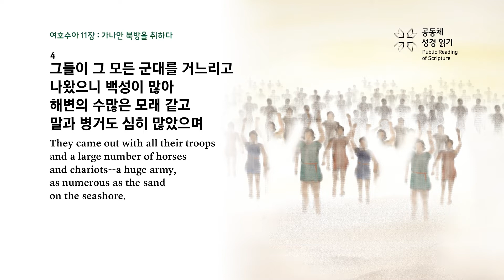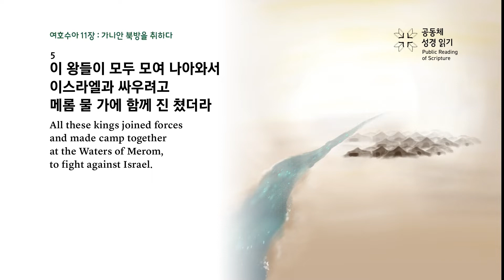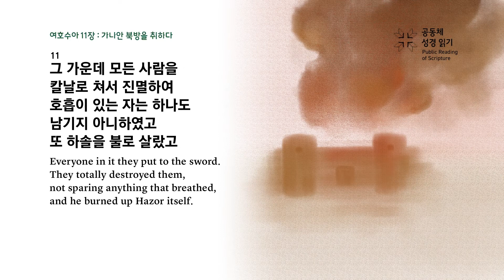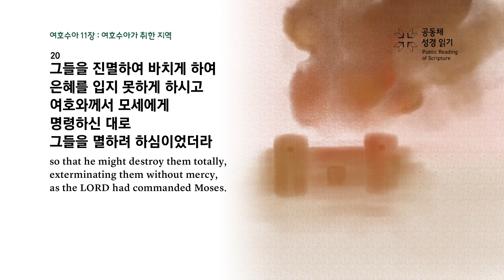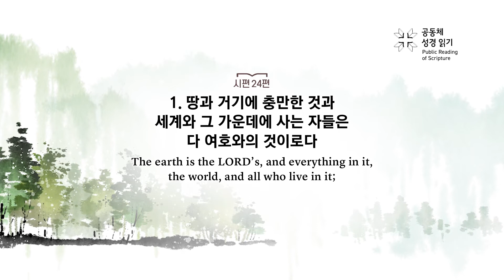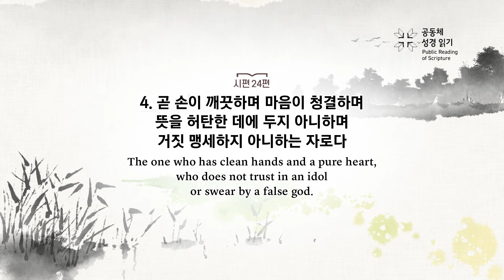PRS가정예배_71주차_주중 성경읽기 4일차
여호수아 11장